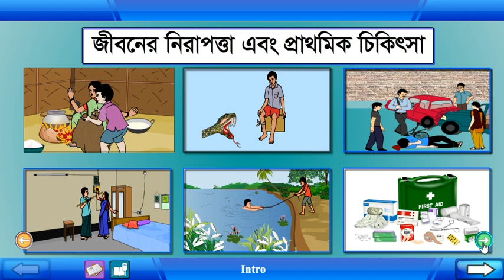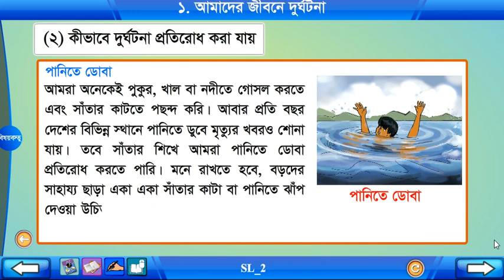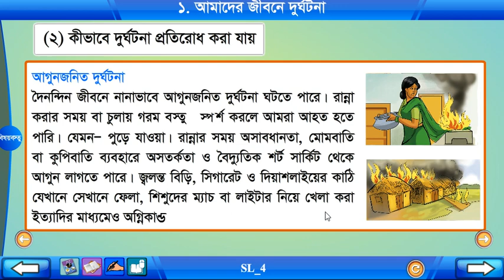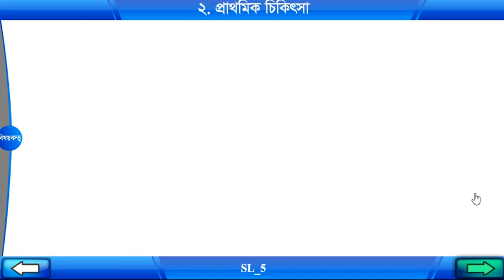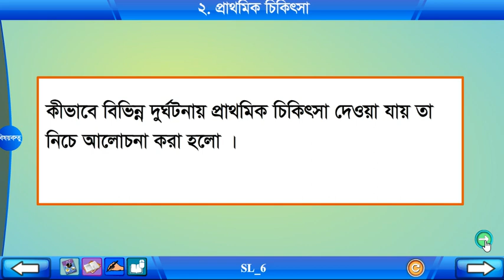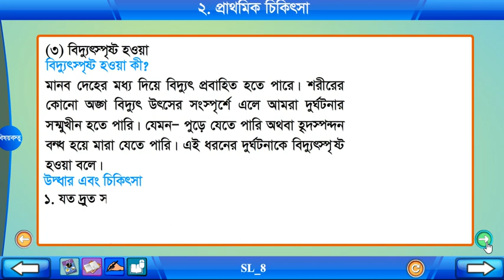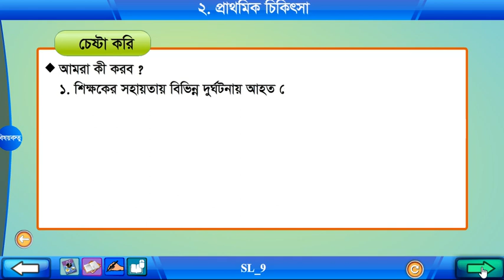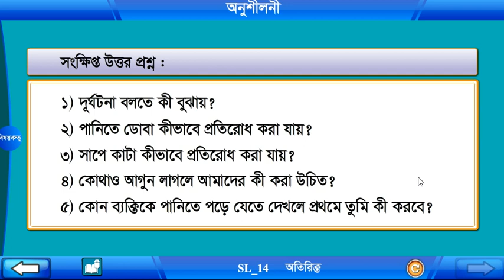Class Four Science Pat- 11// চতুর্থ শ্রেণি সাধারণ বিজ্ঞান অধ্যায়-11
Class Four Science, Class Four Science Pat-11, Primary education content,
চতুর্থ শ্রেণি, চতুর্থ শ্রেণি সাধারণ বিজ্ঞান, চতুর্থ শ্রেণি সাধারণ বিজ্ঞান অধ্যায়-11,